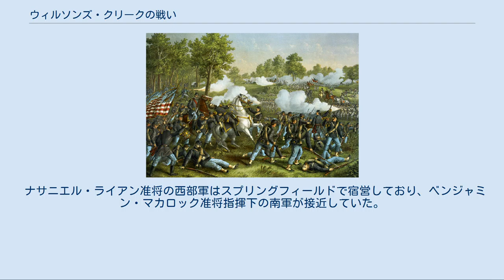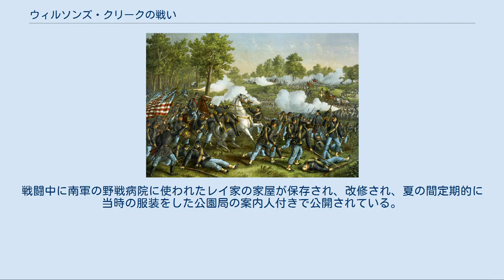ウィルソンズ・クリークの戦い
ウィルソンズ・クリークの戦い（ウィルソンズ・クリークのたたかい、英:Battle of Wilson's Creek、またはオークヒルズの戦い、英:Battle of Oak Hills）は、南北戦争の初期1861年8月10日に、ミズーリ州スプリングフィールド近くで北軍とミズーリ州兵との間で行われた戦闘である。
これはミシシッピ川より西で行われた最初の主要会戦であり、「西のブルラン」と呼ばれることもある。
 ナサニエル・ライアン准将の西部軍はスプリングフィールドで宿営しており、ベンジャミン・マカロック准将指揮下の南軍が接近していた。
8月9日、両軍はそれぞれ敵に対する作戦を立てた。
8月10日の午前5時頃、ライアンとフランツ・シーゲル大佐が指揮する2部隊が、スプリングフィールドより12マイル (19 km) 南西のウィルソンズ・クリークで南軍を攻撃した。
南軍の騎兵隊が最初の打撃を受けてブラディヒルから後退した。
南軍が間もなく駆け付けてその陣地を安定させた。
 南軍はその日3度攻撃したが、北軍の前線を突き破れなかった。
ライアンがこの戦闘で戦死し、サミュエル・D・スタージス少佐が指揮を引き継いだ。
一方、南軍はスケッグズブランチの南でシーゲルの部隊を潰走させた。
午前11時に終わった南軍の3回目の攻撃後、南軍は後退した。
しかし、スタージスは部隊兵が消耗しており、弾薬が尽き掛けていることを認識したので、スプリングフィールドへの撤退を命令した。
南軍はあまりに乱れており、装備も悪かったので追撃できなかった。
この南軍の勝利でミズーリ州の南部同調者を元気づけ、プライスとそのミズーリ州兵がレキシントンまで北に大胆な押し出しを行う弾みになった。
クレイボーン・フォックス・ジャクソン知事が招集した残党の集会がネオショで開かれ、脱退条例を可決した。
ウィルソンズ・クリークは1861年のミズーリ州で最も重要な戦闘となり、南軍はミズーリ州南西部を支配することになった。
 南北戦争が始まったとき、ミズーリ州はこの紛争で「武装中立」を採り、どちらの側にも物資や兵士を送らないことを宣言した。
1861年4月20日、脱退主義の暴徒がリバティ武器庫を占領し、州内北軍の心配を増させることになった。
中立は5月10日のキャンプ・ジャクソン事件と呼ばれることになる出来事で大きな試練を迎えた。
クレイボーン・フォックス・ジャクソン知事は州民兵を招集し、リンデルグラブのセントルイス境界で訓練させた。
知事は密かに南軍から大砲を入手し、それを「キャンプ・ジャクソン」と呼ばれる民兵宿営所にこっそり持ち込んだ。
ナサニエル・ライアン大尉はこの搬入に気付き、民兵がセントルイス武器庫に進むのではないかと心配した。
ライアンは北軍の部隊と市民軍で宿営地を囲み、民兵に降伏を強要した。
続いて民兵を武器庫まで通りを行軍させるという愚を犯した。
群衆が集まり、或る者は怒って行列に圧力を掛けた。
野次や押し合いが遂には発砲にまで繋がり多くの者が死んだが、その大半は市民で他に民兵や兵士も含まれていた。
1日後、ミズーリ州議会は、北であろうと南であろうと敵と考えられる者の攻撃から州を守るためのミズーリ州兵隊を創設した。
知事はその将軍にスターリング・プライスを指名した。
 ミズーリ州の北軍指揮官ウィリアム・S・ハーニーはミズーリ州が南部に傾斜することを怖れ、5月12日にプライス＝ハーニー休戦協定を結び、この紛争におけるミズーリ州の中立を確認した。
ジャクソン知事は北軍支持を宣言した。
しかし、ハーニーがライアン（将軍に昇進した）に取って代わられ、エイブラハム・リンカーン大統領はミズーリ州の軍隊が北軍に従軍するよう具体的な要求をしてきた。
ジャクソンはその北軍支持を引っ込めた。
6月12日、ライアンとジャクソンはセントルイスで会談し問題を解決しようとした。
この会談はライアンが次のように言って終わった。
 ライアンは州都を抑え、州中でジャクソン、プライスおよびこのときは亡命した州政府を追跡し、6月17日のブーンビルの戦いや7月5日のカーシッジの戦いで小戦闘を行った。
この危機の中にあって、2月に脱退を拒否していたミズーリ憲法会議に選ばれていた代議員達が再結集した。
7月27日、この会議は知事職が空席であることを宣言し、続いてハミルトン・ローワン・ギャンブルを新しい暫定知事に選出した。
 7月13日までに、ライアンの軍隊はスプリングフィールド市に...